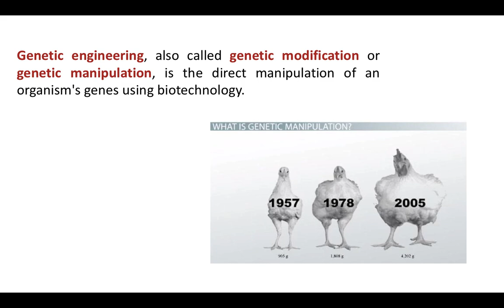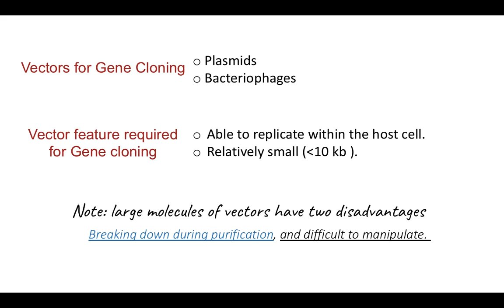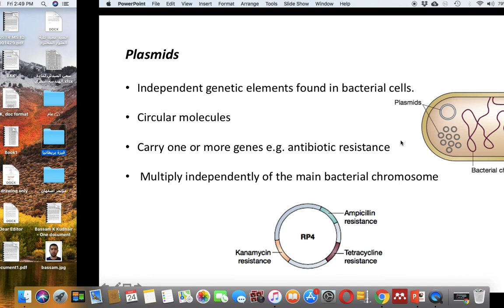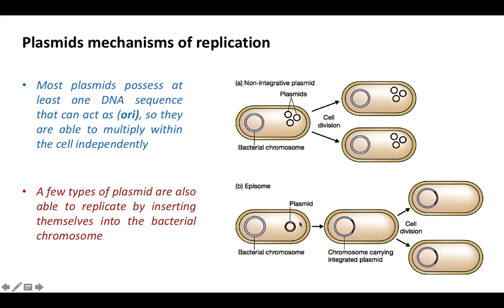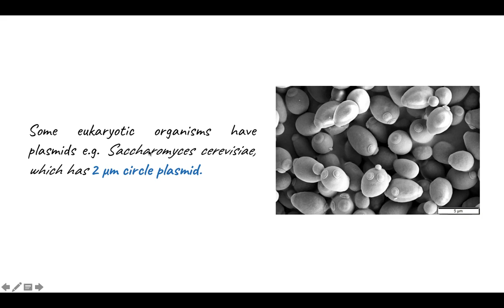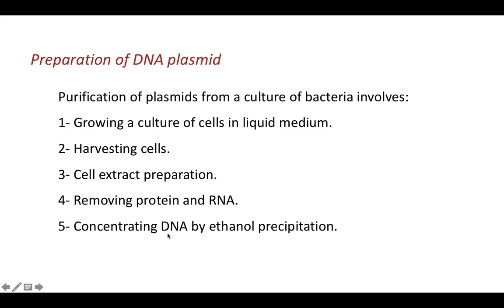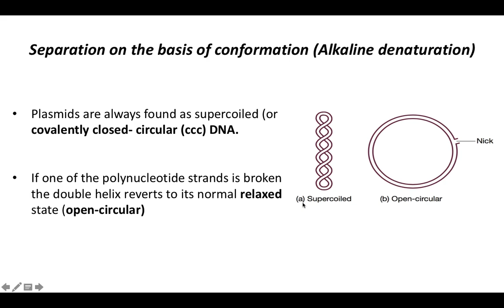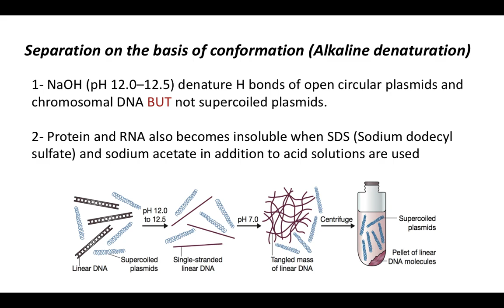Lec1 (Genetic engineering) - HD resolution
ملخص للمحاضرة الاولى - مادة الهندسة الوراثية المعدة لطلبة المرحلة الرابعة في قسم التحليلات المرضية - كلية العلوم - جامعة الكوفة